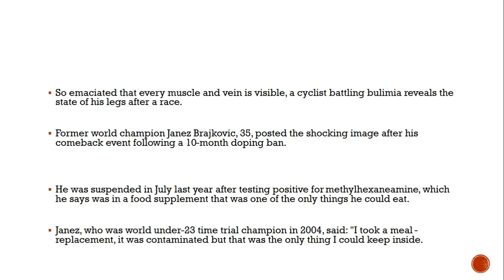World champion cyclist's shocking photos of emaciated legs after bulimia battle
Janez Brajkovic, 35, posted the shocking images after his comeback event following a 10-month doping ban

So emaciated that every muscle and vein is visible, a cyclist battling bulimia reveals the state of his legs after a race.

Former world champion Janez Brajkovic, 35, posted the shocking image after his comeback event following a 10-month doping ban.

He was suspended in July last year after testing positive for methylhexaneamine, which he says was in a food supplement that was one of the only things he could eat.

Janez, who was world under-23 time trial champion in 2004, said: "I took a meal ­replacement, it was contaminated but that was the only thing I could keep inside."It happened to me that there were no days I would not cry before embarking on a ride. I was desperate and depressed."

The Slovenian cyclist posted the shots after competing in the CRO Race in Croatia, where he finished 38th while British rider Adam Yates won.

Captioning the pictures, Janez said: “It’s only about not f **  it up now.”Fans were stunned by the images, one joking: "All set for Halloween ."

Another asked “Does that hurt?” and a third said: "I admire you, I am tipping my hat to your will, desire and love for cycling.”

Sports doctor Natasa Desnica said: "In this sport, this is a normal occurrence.I have seen cyclists shortly after three weeks of cycling races in France, Italy and Spain who looked like him.

“Their legs were incredibly tiny, with no subcutaneous fat, and they were even dehydrated, so every bone could be seen as well as veins, and you could see every single muscle like on an anatomical atlas.

“The cyclist recovers from this relatively quickly, his appearance normalises, it is only a matter of how such cycles have a lasting effect on health.”